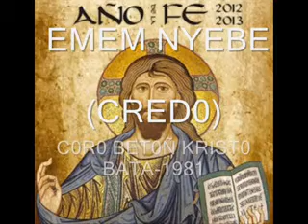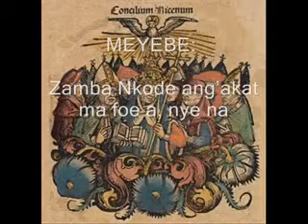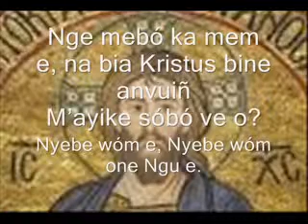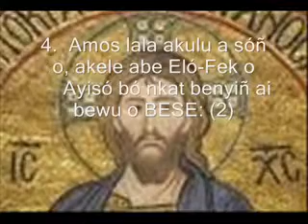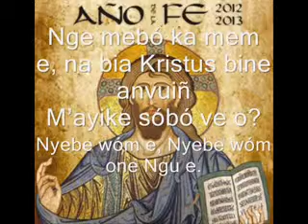Emem Nyebe Credo 1981 (Instrumental)